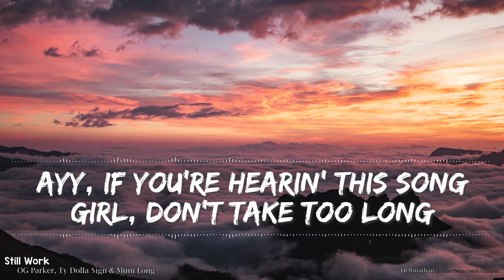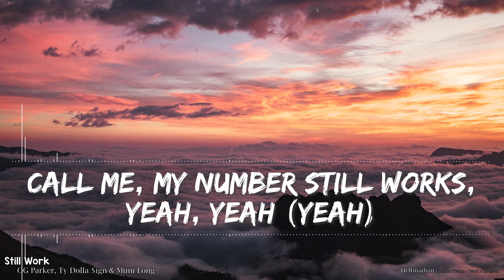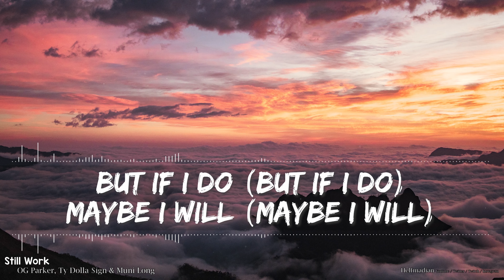OG Parker, Ty Dolla $ign & Muni Long (Explicit) (Lyrics) - Full Audio, 4k Video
Started out as me simply making videos for our children to watch.

🎵 Support OG Parker on socials! 🎵

🎵 Support Ty Dolla $ign on socials! 🎵

🎵 Support Muni Long on socials! 🎵

🎤 Lyrics 🎤

Know you gon' miss me when nobody's left (Left)
You get the message
One day, that hit you different when you by yourself (Self)
When I redo
My mistakes, thought you was better off alone (Alone)
And the walls feel like they closin' in (In)
It was good but your girls they lead a life of sin (Sin)
Ayy, if you're hearin' this song (Song)
Girl, don't take too long
[Chorus: Ty Dolla $ign]
Day and night (Night)
I can't be there
Call me, my number still works, yeah, yeah (Yeah)
Call me, my number still works (Works)
You just gotta dial it first (Hey)

[Verse 2: Muni Long]
My new ni**a be over my shoulder like 24/7 when I'm at home
Why you wait 'til I'm happy
You was on board when you had me
And I was single as f*ck until last week
I used to wonder if you thought about me
Lurkin' your Instagram, saw you was through and good without me
Why is it always happen like this?
Soon as I get over it, you pop back, wanna reminisce

[Chorus: Ty Dolla $ign & Muni Long]
Day and night (Ooh, nah, night)
Call me, my number still works (Ooh), yeah, yeah (Yeah)
Call me, my number still works (Call me, works)
You just gotta dial it first (Why you call me? Hey)
Call me, my number still works (Ooh-woo-woo, ooh), yeah, yeah (Yeah)
Call me, my number still works (Yeah, yeah, works)
You just gotta dial it first (Yeah, hey, hey)

[Outro: Muni Long]
What make you think I got your number still? (Number still)
Maybe I don't (Maybe I don't)
But if I do (But if I do) maybe I will (Maybe I will)
Call you, oh (Call you, oh)
Mm-ah-ah, ah (Mm-ah-ah, ah)
Muni Long (Muni Long)
Yeah (Yeah)